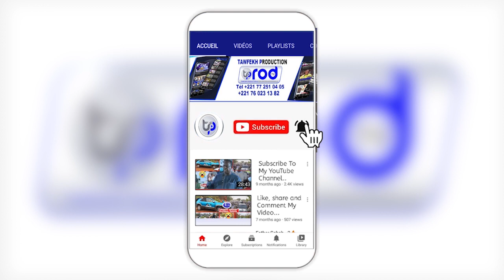Ramadan 2022 Sentou wer koor à la Grande Mosquée de Touba 2022